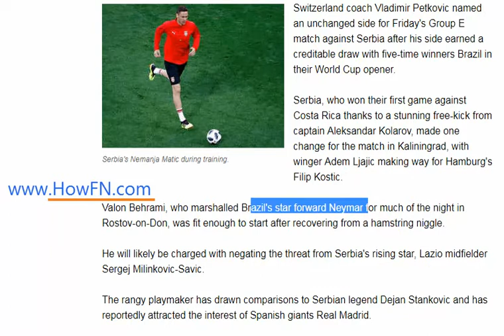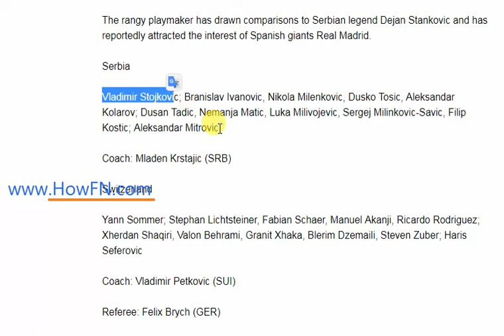Serbia's Mitrovic scores in 5th minute vs Swiss xhaka fifa 18 embolo fifa 18 fifa match by HowFN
Latest news Serbia's Mitrovic scores in 5th minute vs Swiss news today, news channel, news affairs

use keywords
argentina vs croatia argentina colombia vs japan argentina world cup portugal vs morocco croatia russia vs egypt brazil vs costa rica poland vs senegal iran vs spain uruguay vs saudi arabia france vs peru world cup today nigeria vs iceland denmark vs australia fifa standings fifa world cup standings world cup 2018 standings iceland vs nigeria world cup 2018 news world cup bracket 2018 brazil costa rica serbia vs switzerland brazil world cup 2018 world cup group standings 2018

xhaka fifa 18 embolo fifa 18 fifa match commissioner behrami fifa 18
shaqiri fifa 18